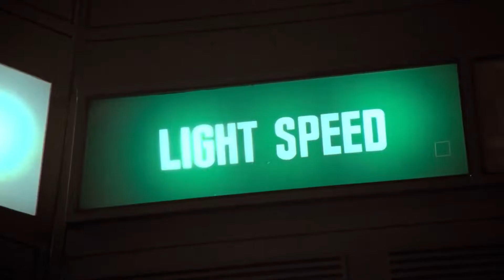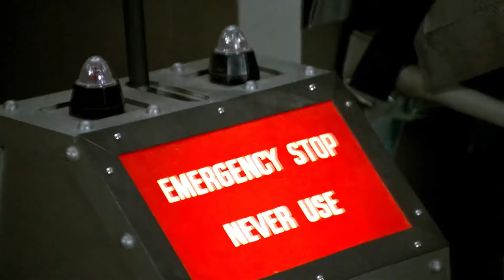Spaceballs x Star Wars TLJ Memes - The True Story behind Hyperspace Ram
A different version of the meme originally uploaded. He and I have the same idea that the ludicrous speed is the true culprit of The First Order fleet destruction. I decide to update it to make the meme have a story kind.